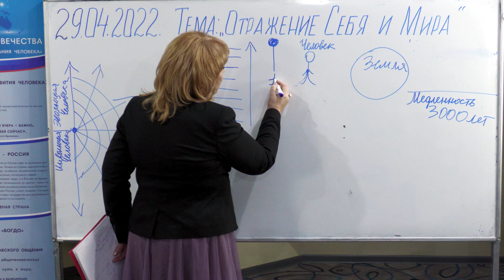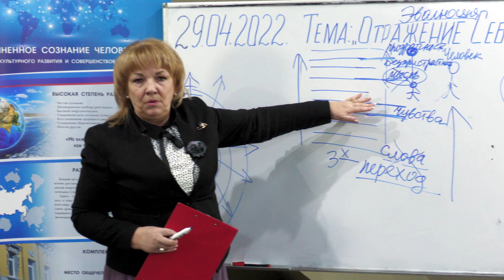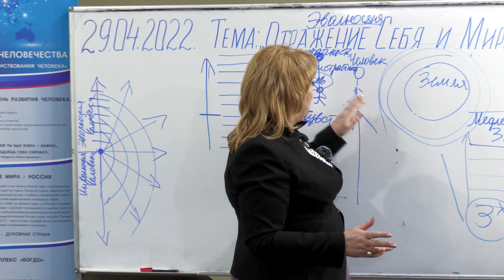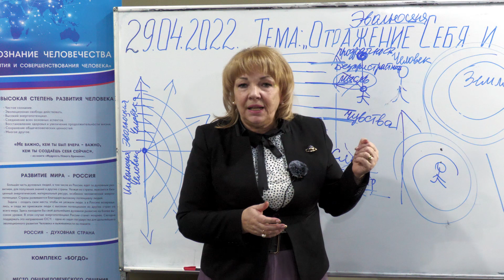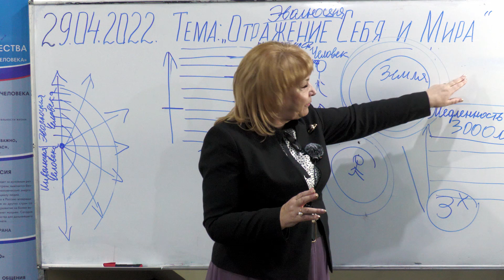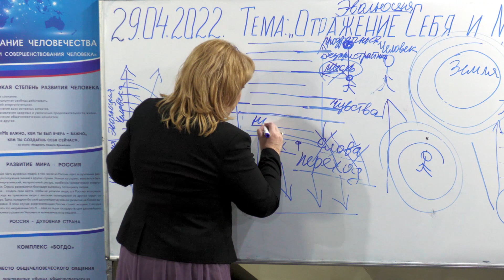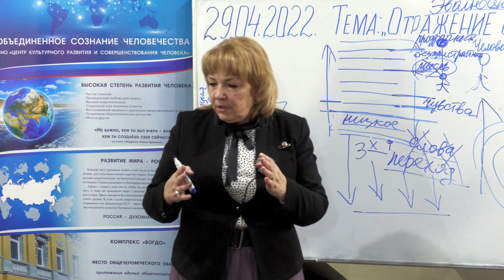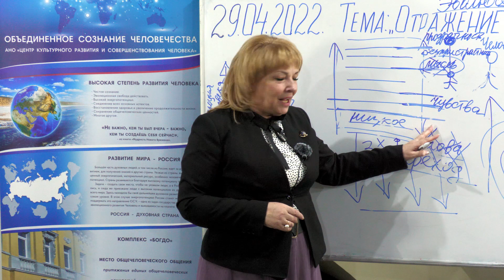29.04.22. ОТРАЖЕНИЕ СЕБЯ и МИРА Светлана Новая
Серия: Эволюция Человека
Тема: Отражение себя и мира
🔹 Вопрос №1: На сколько % из 100 единиц Человек совместим с собой, развиваясь в направлении Божественной Святой Любви?
🔹 Вопрос №2: На сколько % из 100 единиц Человек совместим с миром, развиваясь в направлении Божественной Святой Любви?

🌐 Чат «Развитие Нового Человека» (Ватсап), для добавления в Чат , напишите : «Хочу в чат»!
🌐 Каждый понедельник в 21:15, в программе : Telegram «ВОПРОСЫ И ОТВЕТЫ» со Светланой Новой.
🌐 Авторские программы и проекты:
✅  Программа: «Шаг в Новый Мир»,
✅  Марафон: «Весь мир на моей стороне»,
✅  Программа: «Час Х настал»
Все новости на канале :
🌐Каждую пятницу Групповые сеансы в 19:00 он-Лайн и личное присутствие в Эволюционном центре по адресу : г.Москва , ул.Малая Андроньевская,15.

Так как GOOGLE  отключил монетизацию.
Реквизиты на добровольное пожертвование
на поддержку и развитие ютуб-канала "Переход"
Мы работаем для вас!